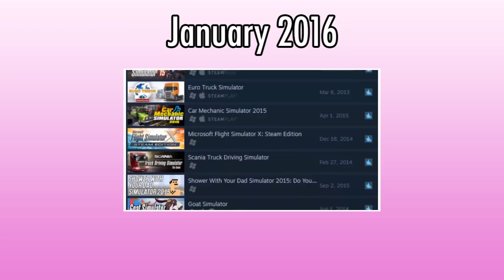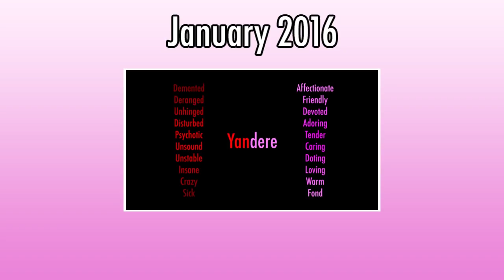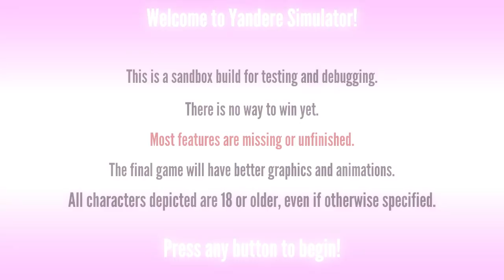Is Yandere Simulator supposed to be taken seriously?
Over the past 24 hours, I’ve been reading your feedback, and the verdict is almost unanimous: "LoveSick Mode" is not a good idea.

for more information about the game!

for regular updates about the game's development!